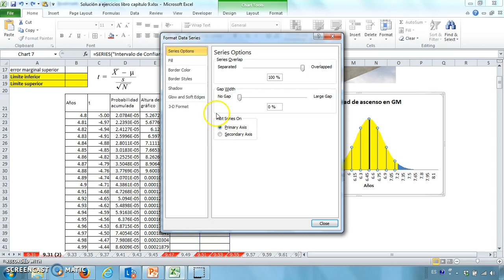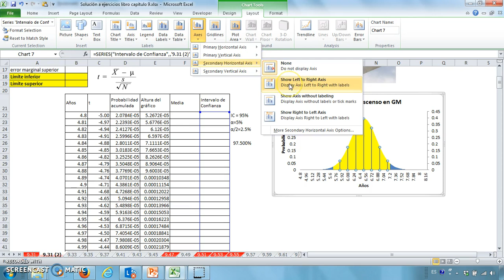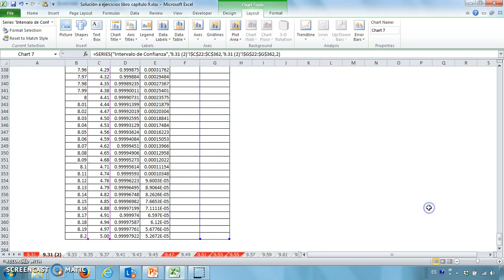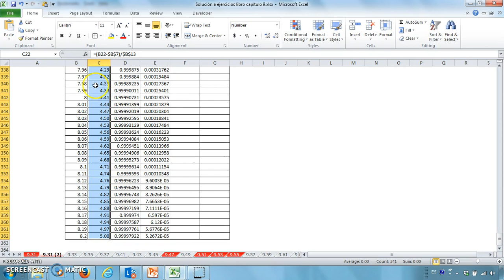0907 Graficar valores de t